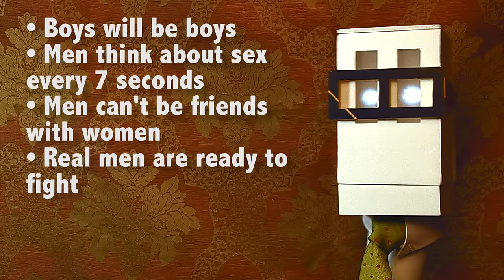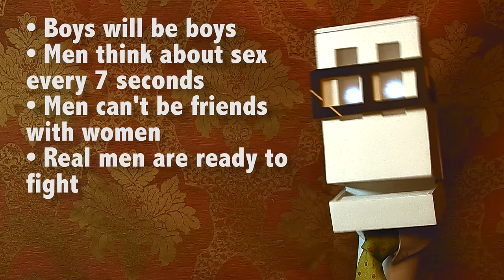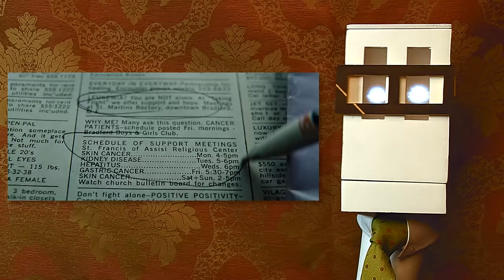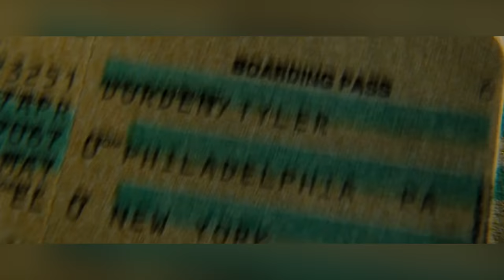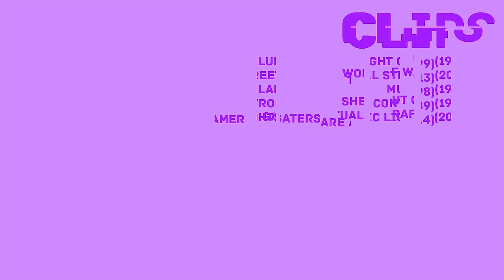Folding Ideas - Fight Club and Toxic Masculinity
S4E8 - Fight Club and Toxic Masculinity